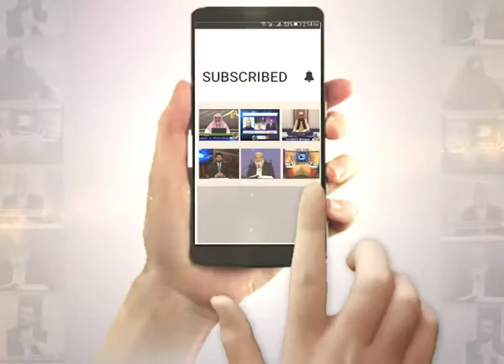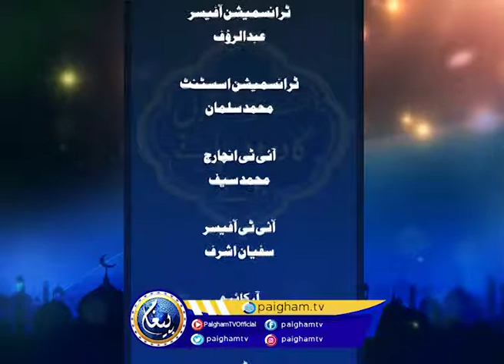Farishton Ka Darood Paane Wale | EP01 | Hisham Ilahi Zahir | Paigham TV Official